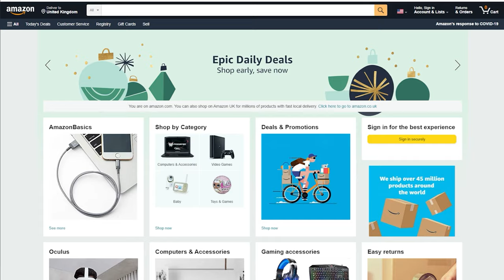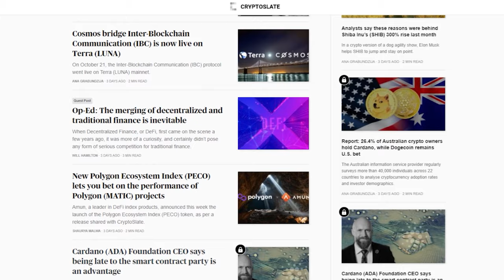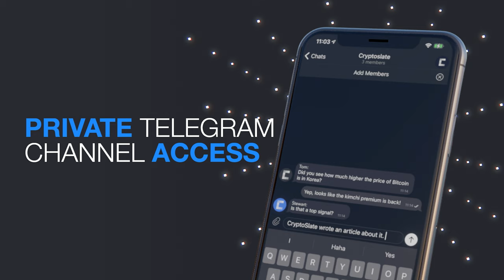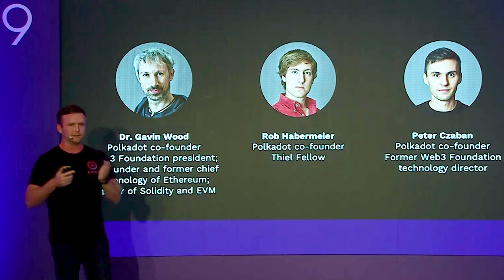Best Tips For Crowdloans on Polkadot and Acala Network w/ Dan Reecer | Cryptonites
Discover one of the most important topics of #2021! Crowdloans on the Polkadot chain! How does it work, and why it's important, with some of the BEST tips from Dan Reecer, VP of Growth at Acala Network!

Themes:

-Acala Network
-Web 3.0
-Crowdloans on the Polkadot Chain
-Layer 1

TO WIN PRIZES 🎁 🎁

Answer our question of the week: How do you feel about Crowdloans? Innovative? Challenging. Leave your answer in the comment section below to win a 90% discounted Genesis Premium on CHSB tokens!

Highlights:

00:00 Intro
01:21 Cryptoslate Edge
01:59 Welcome to Token 2049 London!
02:27 What is Acala Network?
04:09 What made you fall in love with Blockchain?
08:01 What we're building at Acala!
11:19 Privacy Chains
16:23 The community involvement
22:47 The challenges at Acala Network
24:07 Polkadot updates
25:24 Keeping up with Defi
26:58 How do you feel about crowdloans ---